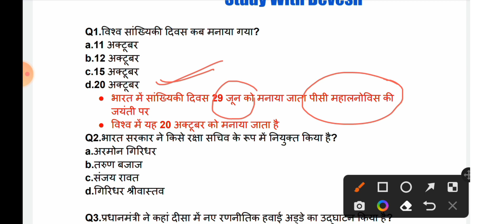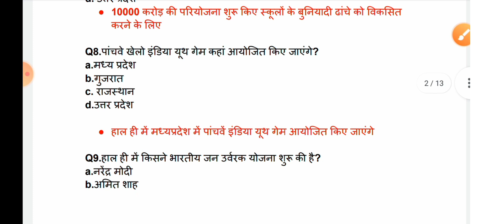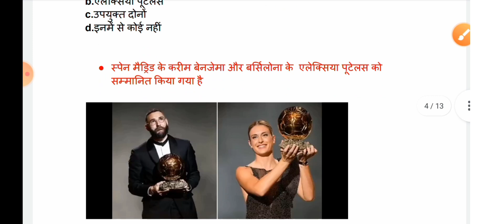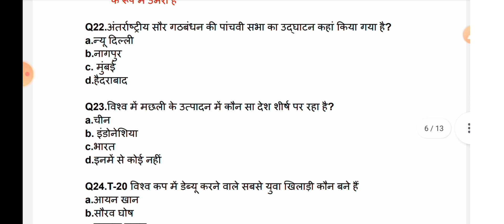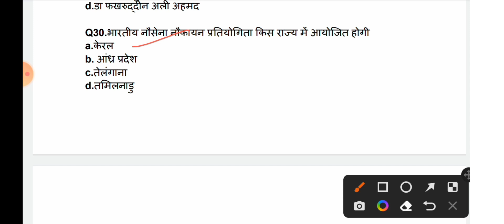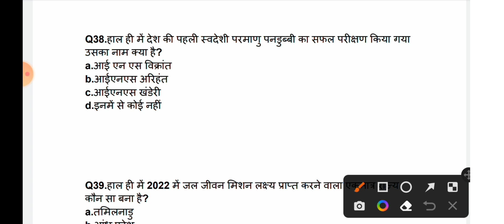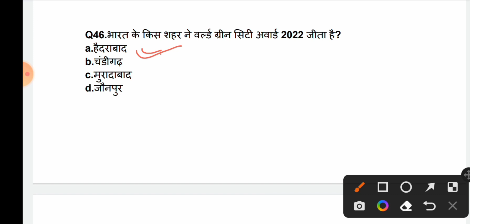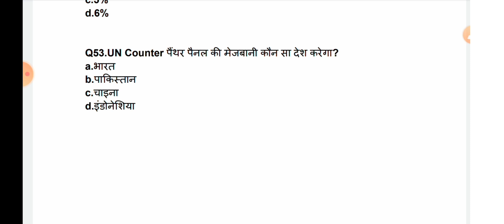October 3rd Week Current affairs 2022 weekly current affairs in Hindhi SSC CGL ,GD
Study With Devesh
study With Devesh
weekly current affair
October 2022
अक्टूबर का तीसरे सप्ताह का करंट अफेयर
वीकली करंट अफेयर
October 3rd week current affair
Next exam